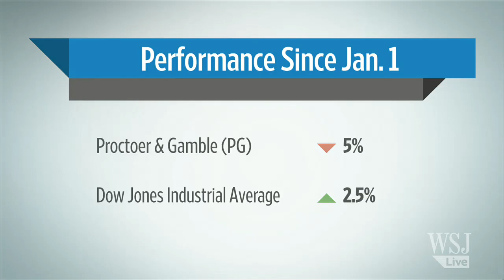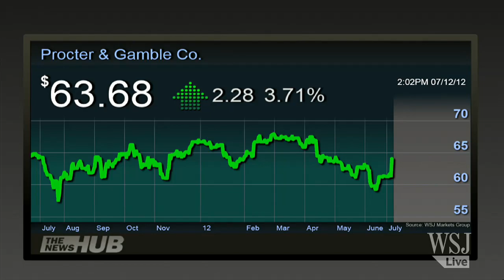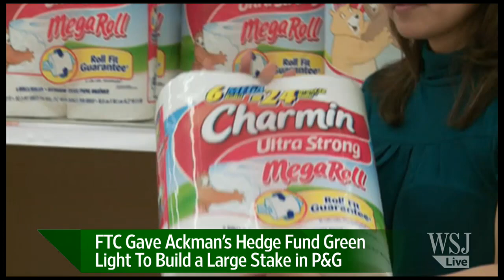Mighty Procter & Gamble Is Under Attack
Activist investor Bill Ackman has been given the green light by the FTC to build a large stake in Procter & Gamble, which has struggled to maintain market share as of late. WSJ's Andrew Dowell visits Mean Street to explain. Photo: Bloomberg News.